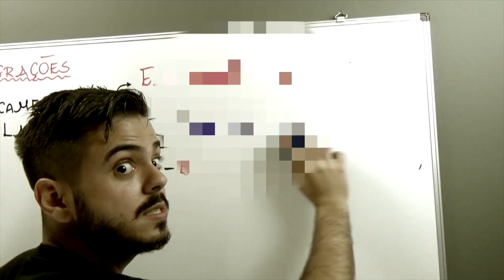URBANIZAÇÃO - MUNDO GEOGRÁFICO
Crescimento Urbano? O que é? Como acontece? Quais os desdobramentos?

Quando falamos de urbanização estamos falando do processo de transferência de pessoas  do meio rural para a cidade (ou meio urbano). Não podemos, contudo, resumir a urbanização apenas ao êxodo rural, porque ela está diretamente ligada a outros desdobramentos.

Produção: Árvore de Noz
Direção: Rodrigo Nogueira
Edição e Montagem: Rodrigo Nogueira
Roteiro: Léo Miranda
Trilha: Marcos Nogueira